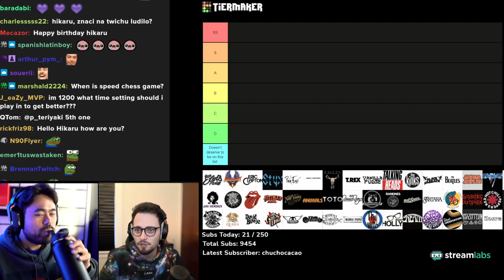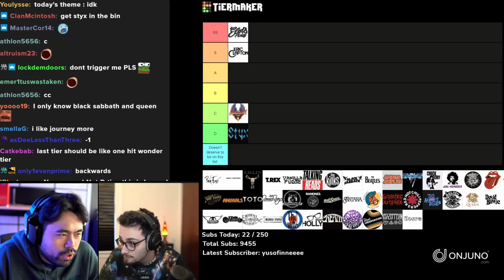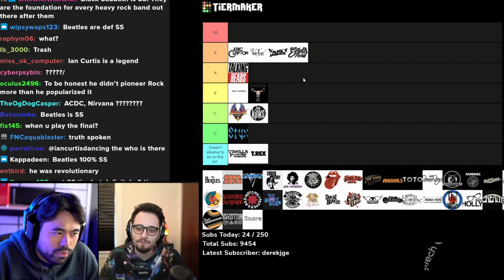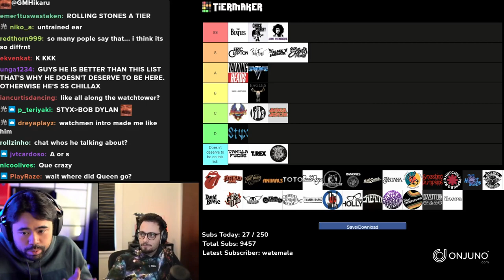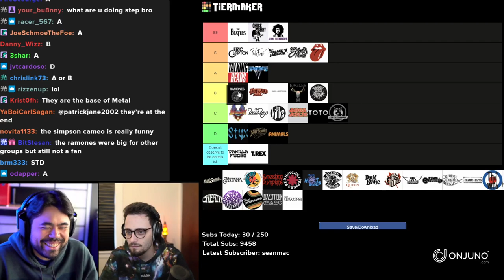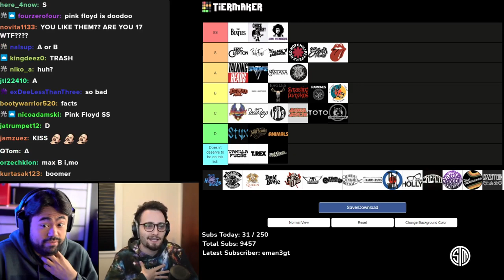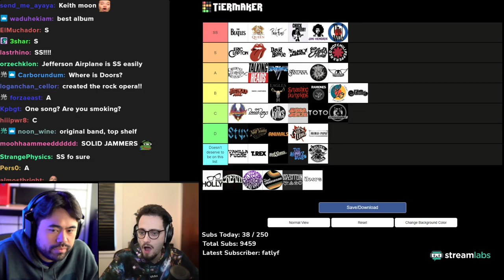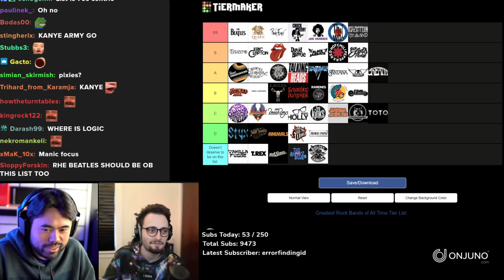Two Chess Nerds Rank Rock Musicians | Tier List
GM Hikaru Nakamura and @GothamChess aka IM Levy Rozman do a tier maker on Rock Bands and musicians. Do your own tiermaker and argue with Levy and Hikaru in the comments

🌟 Socials 🌟